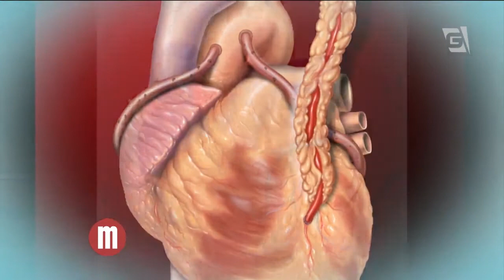Mulheres - "Minuto Saúde" sobre Infarto (28/08/14)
Dr. Hélio Castelo fala sobre infarto, principal causa cardíaca de morte no mundo.